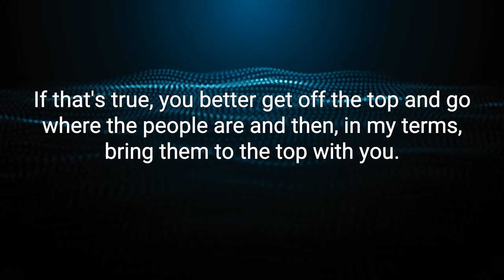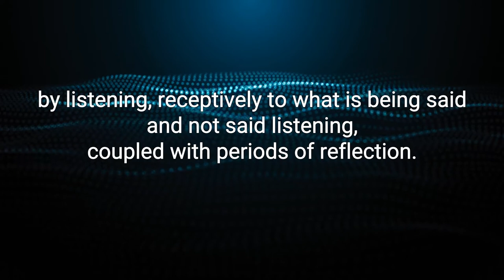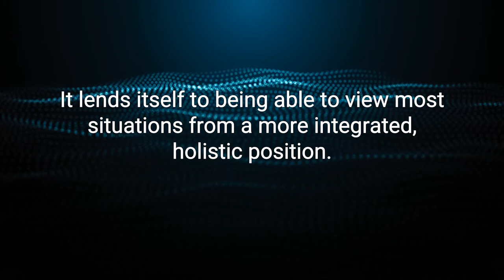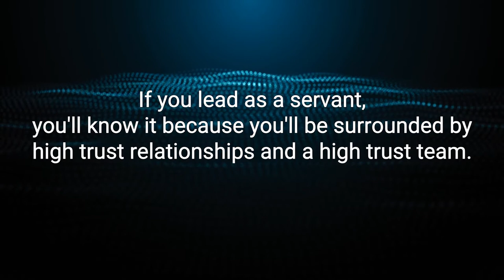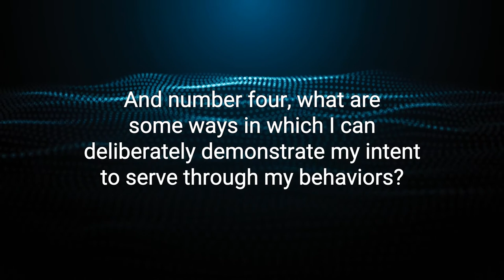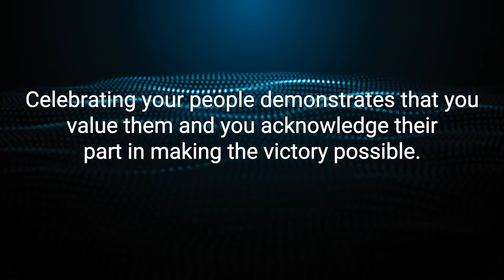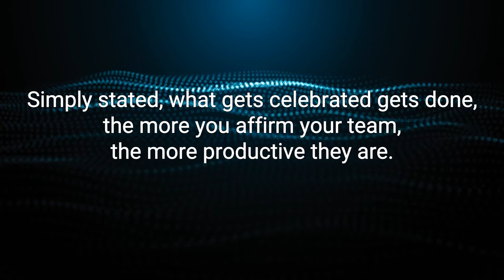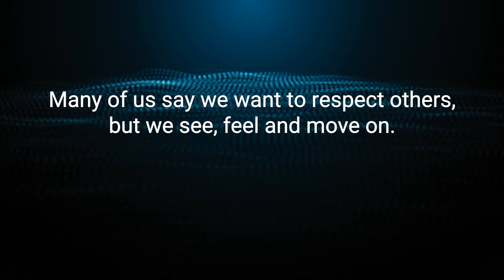Servant Leadership In Action Best Audiobook Summary By Ken Blanchard Renee Broadwel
Servant Leadership In Action By Ken Blanchard Renee Broadwel - Free Audiobook Summary and Review

We've seen the negative impact of self-serving leaders in every sector of our society. Not infrequently, they end up bringing down their entire organization. But there is another way. Servant leaders lead by serving their people, not by exalting themselves. In this collection, edited by legendary business author and lifelong servant leader Ken Blanchard and his longtime editor Renee Broadwell, leading businesspeople, best-selling authors, and spiritual leaders offer tools for implementing this proven - but for some, still radical - leadership model.

The book is organized into six parts. Part one, Fundamentals of Servant Leadership, describes basic aspects of servant leadership. Part two, Elements of Servant Leadership, highlights some of the different points of view of servant leaders. Part three, Lessons in Servant Leadership, focuses on what people have learned on a personal level from observing servant leadership in action. Part four, Exemplars of Servant Leadership, features people who have been identified as classic servant leaders. Part five, Putting Servant Leadership to Work, offers firsthand accounts of people who have made servant leadership come alive in their organizations. Part six, Servant Leadership Turnarounds, illustrates how servant leadership can dramatically impact both results and human satisfaction in organizations.

This is the most comprehensive and wide-ranging guide ever published for what is, in every sense, a better way to lead.

Servant Leadership; Not Just Cliche`
I began reading Servant Leadership in Action from a somewhat jaded view. It had seemed to me that the term and thought of servant leadership has become somewhat of just a cliche`. I have watched leaders become doormats in the guise of being a servant leader. Or poor leaders making the excuse of not producing because of being a servant leader. This book reminds us that servant leadership is about influence and action and not just cliche`. My favorite thing about this book is all the great leaders that Ken Blanchard had write chapters, or really essays, that are collected in the book. I have read most, if not all, of the books by many of the chapter authors in this book. It is a great review of many of the great leaders of our time. We are guided through how to truly be a servant leader to those we serve. We are taught that servant leadership is about relationships and a desire to lift up those around us. Great leaders, we are reminded, are always looking for ways to develop and advance those in their organizations. This book is designed in six sections to help us understand how to do this. Additionally we are given exemplars that have been lifted up as the models for servant leadership. If you want to do more for the people you serve and care more about people, then read this book to learn how to empower them to use common sense and good judgment. you want to start catching people doing the right things, and great things, read this book!

Did you love our upload of Servant Leadership In Action By Ken Blanchard Renee Broadwel - Free Audiobook Summary and Review? You may want to listen to our previous audiobooks: